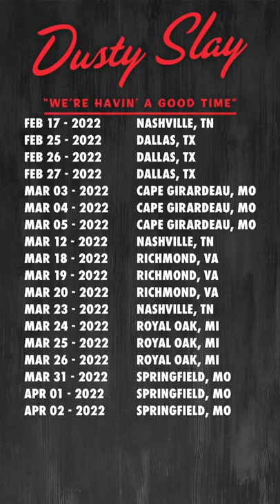Ruined joke with Dusty Slay